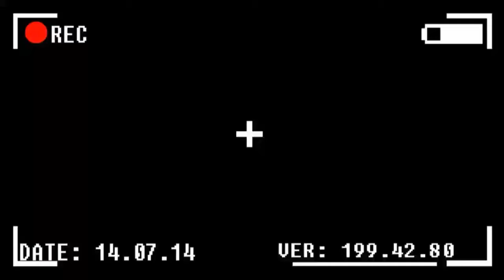Skate 3 Montage❌ [Part -1] ❌ ft.Menace/Innocent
Skate 3 Montage Part 1
Kik - KiloTrayGucci

Console - Xb1
Gamertag - KiloTrayGucci
Rockstar Social Club - KiloTrayGucci

Famk 🐸